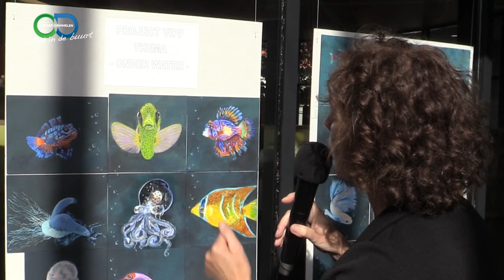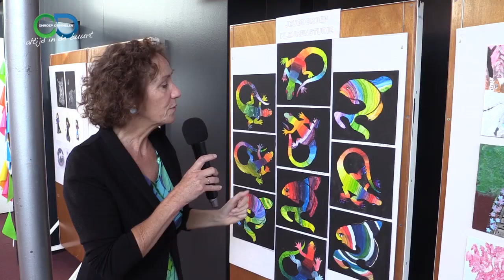VIPP 2023 Mayboom Made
VIPP 2023
Op zaterdag 7 oktober en zondag 8 oktober 2023 organiseerde de Teken- en Schildergroep VIPP een expositie in SCC de Mayboom in Made. Dit was waarschijnlijk de laatste expositie in de Mayboom. Met deze expositie wil de vereniging laten zien dat ook amateurschilders in staat zijn om mooie kunstwerken te maken. De cursisten exposeren een groot aantal werkstukken, gemaakt met verschillende technieken zoals aquarelverf, olieverf, acrylverf, houtskool en pastelkrijt. Kijkt u met ons mee?